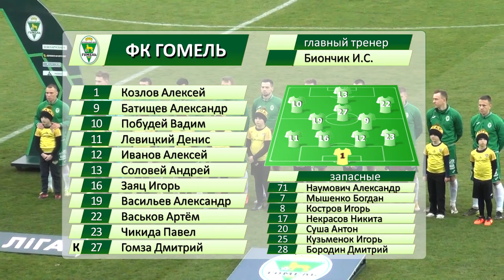Шахтер 0-1 Гомель. 28.11.2021